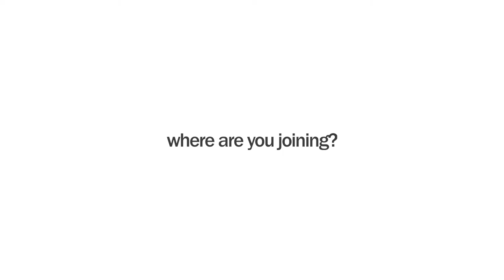The Travelling Tea Party Teaser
The Travelling Tea Party is a series of short documentaries on the Tea Culture of the World. Through a dialogue over multiple cups of tea, Monalisa Borkakoty, a tea curator at Tea Amo, speaks to people from around the world about their lives, their craft, and the importance of a good cup of Tea.

In this teaser for the web series, we have Tori Connor, a fisherwoman from Alaska as our guest for the afternoon.